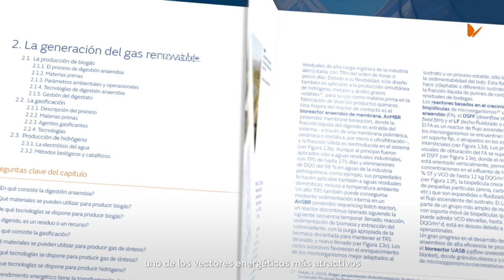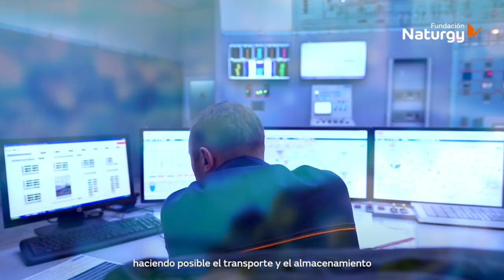Libro 'Los gases renovables. Un vector energético emergente'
La introducción masiva de los gases renovables en España podría llegar a reducir más del 10% de las emisiones de gases de efecto invernadero previstas para 2030. Para lograrlo, son necesarias políticas decididas para el uso e implantación de este nuevo vector energético.